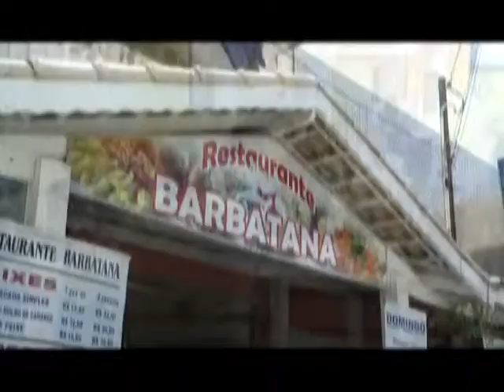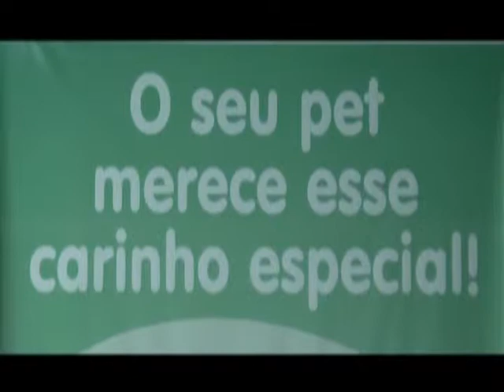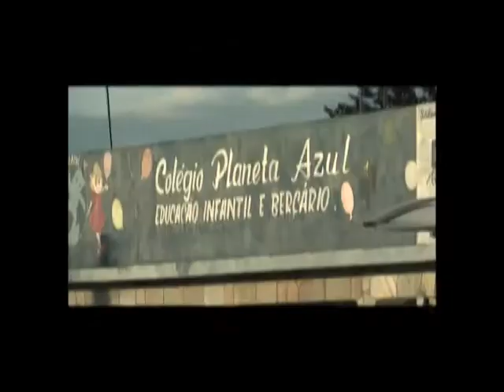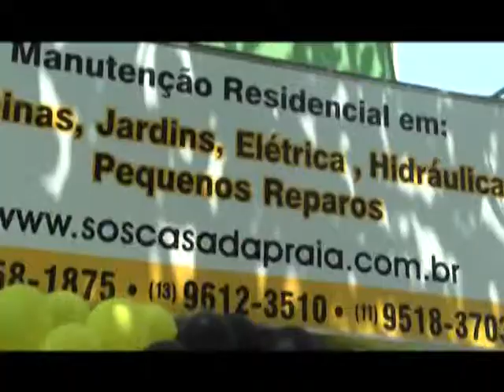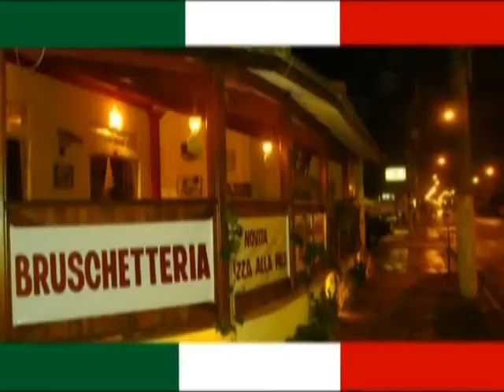ENTREVISTA COM DR FRANCISCO VENCESLAU DELEGADO PERUIBE E CAPITÃO PM